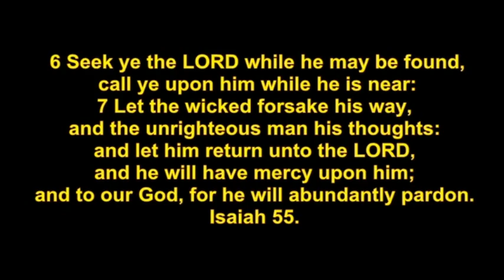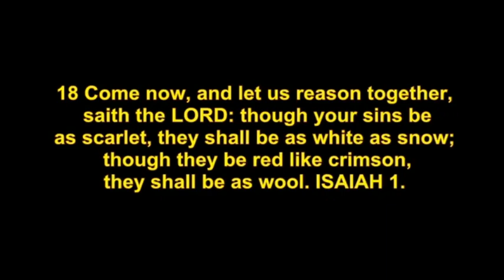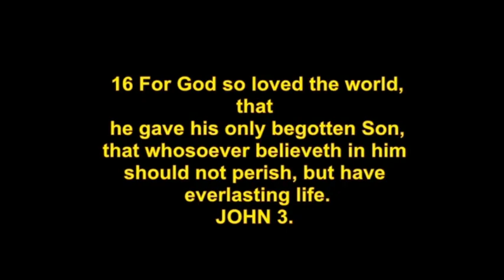Dr. David Berlinski destroys Darwin in 5 minutes.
Dr. David Berlinski destroys Darwin and the Evolution Theory in 5 minutes.